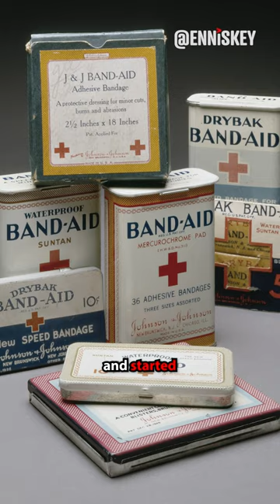How an Average Employee Invented BAND-AID ❤️‍🩹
Here's How an Average Employee Invented BAND-AID